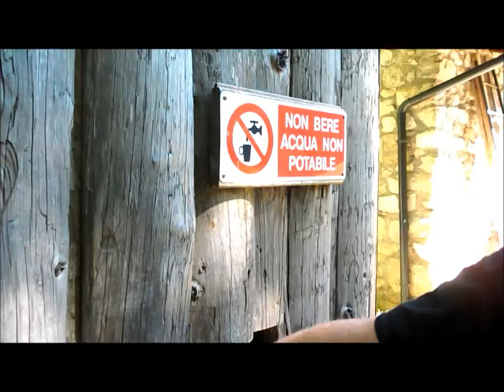Innersight 2013 video valutazione rifugio Navis Val Venzonassa(est di Venzone)[sub eng]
ATTENZIONE!
IL VIDEO IN QUESTIONE E' OUT-DATATO!

Il link per il VIDEO AGGIORNATO è il seguente!!!

Il rifugio Navis si trova a est di Venzone, lungo la Venzonassa(fiume per altro pieno di trote)a circa 40 minuti dopo il ricovero (chiuso) Frassin.
A livello di ricovero il Navis presenta tutte le caratteristiche per poter creare un ottimo campo base(cosa che probabilmente faremo questo inverno)con presenza di acqua(fiume + cisterna)stufa per il fuoco, legna in quantità(già fatta e presente sul posto)e un ottimo isolamento termico. Un ottimo luogo da visitare ed un ottim opunto d'appoggio per poter esplorare la Venzonassa e la valle da lei creata.

FUOCO: A
ACQUA: A
RISTORO: B(pentole e padelle sporche ma niente di che)
PERNOTTAMENTO: B
GLOBALE: B++(alzato dalla presenza di pannelli solari)

Per ulteriori info seguiteci o contattateci!